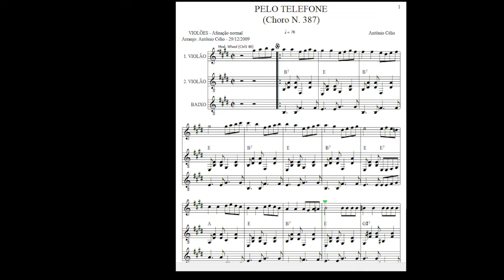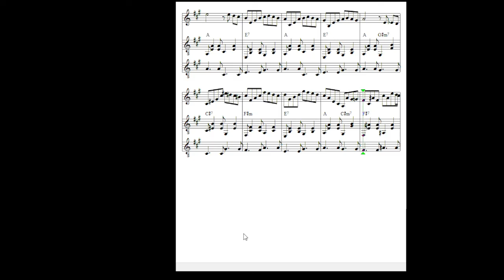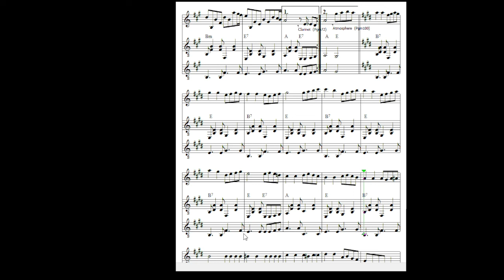Pelo Telefone (acs)